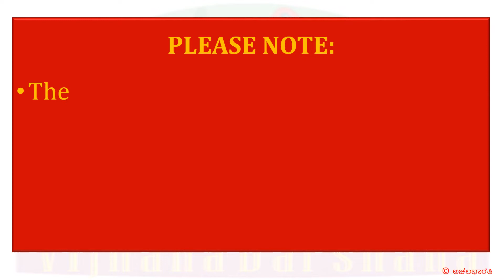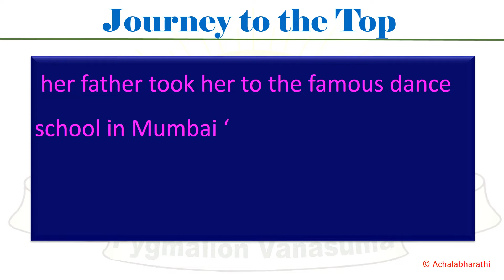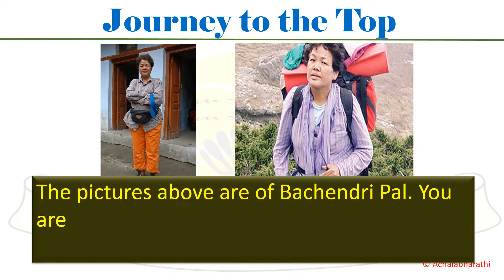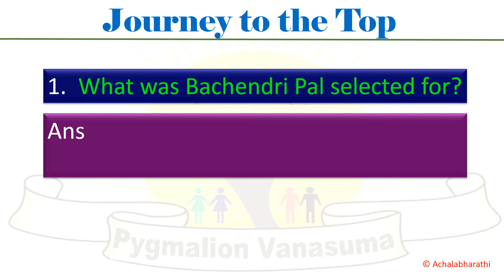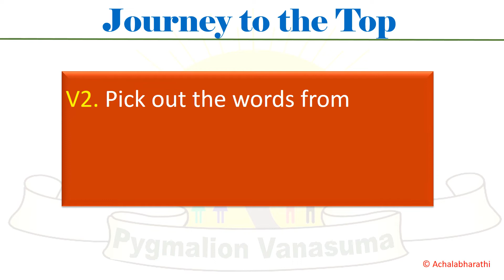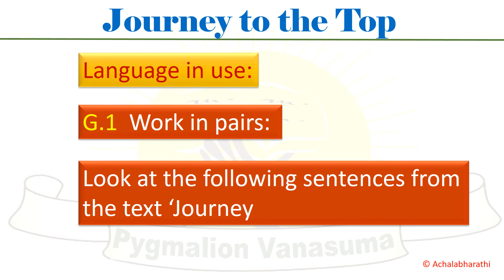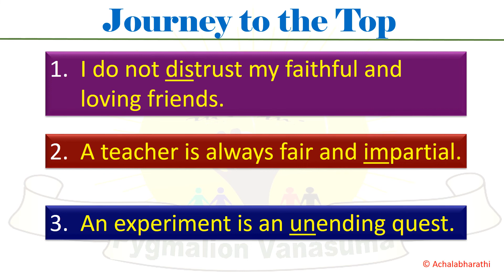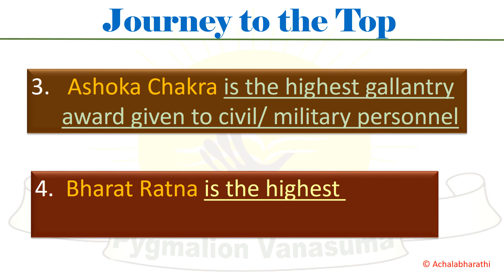JOURNEY TO THE TOP – Activity - Class7 ENGLISH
PYGMALION VANASUMA- ENGLISH- Class7 Activity – JOURNEY TO THE TOP

Achalabharathi presents to you, Pygmalion Vanasuma, in which we bring to you the animated lessons of Class 7(Second Language) English. Here is the Activity (Answers to Questions) of the lesson Journey to The Top.